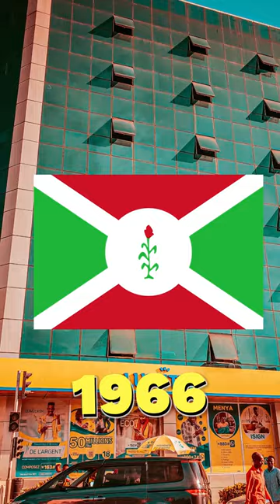BURUNDI | FLAGS REVOLUTION